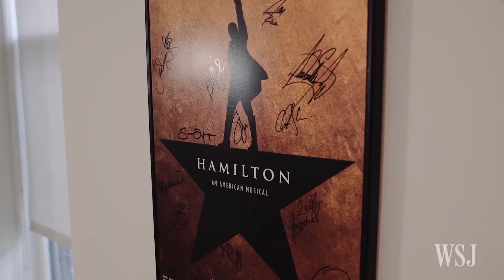HAMILTON Coreografia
El coreógrafo de "Hamilton" Andy Blankenbuehler explica la relación entre las letras y el movimiento en el exitoso musical de Broadway.

En Hamilton la coreografía es un recurso permanente de la puesta, gran trabajo de su coreógrafo.

Andy Blankenbuehler (nacido el 7 de marzo de 1970) es un bailarín, coreógrafo y director estadounidense principalmente para teatro y conciertos.

Ha sido nominado cinco veces al Premio Tony a la Mejor Coreografía, y ha ganado tres veces: In the Heights (2008), Hamilton (2016) y Bandstand (2017).

El otro trabajo de coreografía de Broadway de Blankenbuehler incluye 9 a 5, Bring it On: The Musical, y el renacimiento de los Cats en 2016.

Blankenbuehler recibió el Kennedy Center Honor en 2018.

También coreografió la adaptación cinematográfica de Cats.